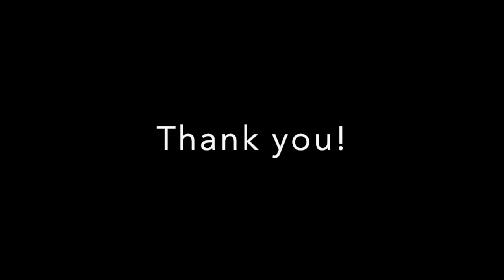Morgan Tomasetti Dance Reel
This is my dance reel!